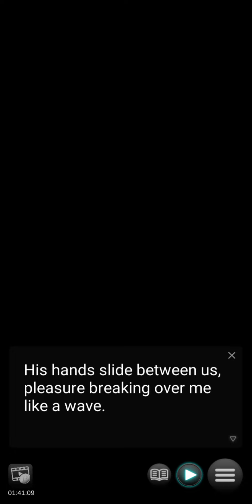Kamisama: Spirit of the shrine s2 (ENG) - chapter 5 (all premium choices)